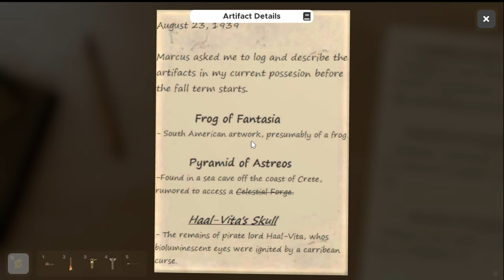Escape Simulator | Indy's Office! 🤠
Today we're checking out the custom Escape Simulator map "Indy's Office" where we snoop about the personal belongings of Indiana Jones and do his chores!

Emma Thorne
LONDON
E4 0HY

Bill Garrett
Curious Quakka
HiMyNameIsSpoon
Jaderian
Jeremy Buck
Kori Gailliot
Lord Nibbles Dankworth IX
Philip Doherty
Robi Groves
Samandme59
Sean Hamill
James Eastwood
John newman
Matto
Chocolate Jesus
Aspen
Fat Houdini
Chad Stewart
supremepotato 471
April Washburn
Azku
Bert Whitehead
Brandon
Brian McKemey
Broos Nemanic
Buddmeister2.0
Chantale
cmd
Connla "Chicken Maximus" Lyons
Darth_Rondoudou
Dave Kircher
Daylin
denny5252
Dr. Mint
Dreffed
Dylan Sweetland
Ephemeral Entropy Buffer
FalcorTheGinger
Farron Sutton
Fulcrum
GamingRidge
Geeeee (NOT FOR VIDEOS)
Henry Curtis
JadedJabberwocky
Jan Bojarp
Jason Runcie
Jim Lathrop
Jo Ro
John Fry
Justin Rogers
Kevin Levites
Kiwi Satan
Laughing Sisyphus
Lizzy Gayle
Lulidine
Lynn Dobbs
Lynn Shackelford
Matthew Goderre
Matthew Green
Mattus McChicken Nuggetus
Militant Agnostic
Mordlex 200
Mr Smeeth
Niamh Coghlan
NINJARED
Nixie
NotMyselfThisTime
Novaria Lebedev
Nullunit
ohsosmooth
Paul McGinty
paul mueller
Peter Kyrouac
PlatypusBear
Quique León
razbitom
Red Ochsenbein
RileyTheTortoise
Rosyna Keller
RPGMP3
Sarah Chavis
Sean
Siliconself
SIRIUSLY
Tank Lowe
Tax Man
Valyrie
WeirdyBeardy
Willow the Wendigo
jedidragonwarriorqueen
PaulM
Will Crouch
Ambo aka Fearless Ambassador
Ceilidh
Dave Smith
Andrew
Abigail Hess